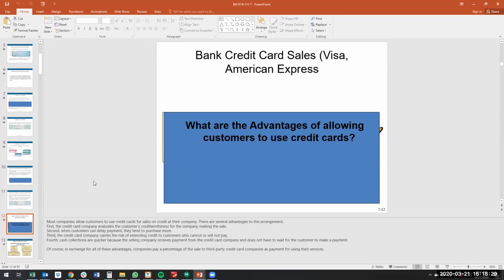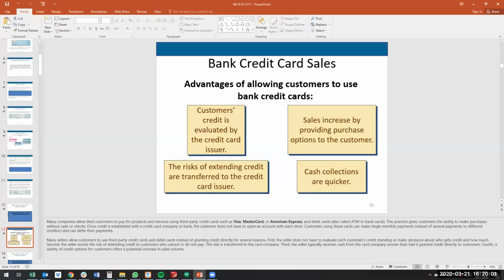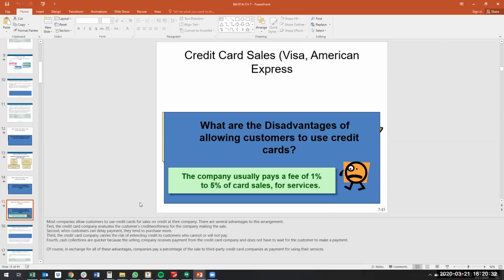Bank Credit Card Sales Journal Entry - Accounts Recevable Accounting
Devon Coombs, CPA, discusses accounts receivable accounting; specifically, he discusses the journal entries required for a bank credit card sale. You will learn the bank credit card sale journal entry as well as the business reasons behind a bank credit card sale. Great for CPA prep, accounting 101, or accounting basics education.